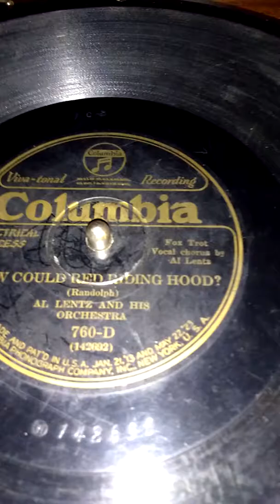Wild and crazy jazz...How could Red Riding Hood?? ...Al Lentz and his Orchestra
Columbia 760D